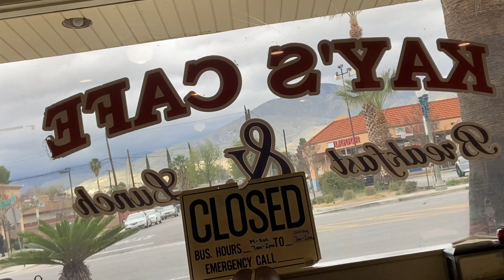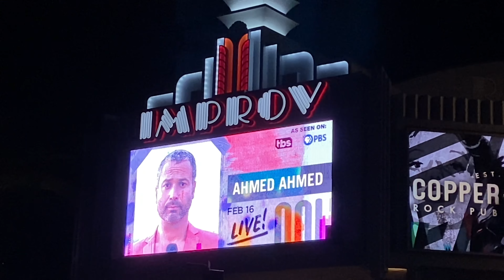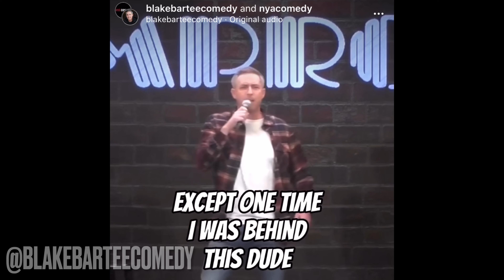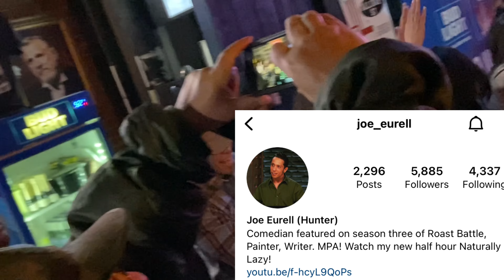Is This The Best Sunset In The World ? - Irish Guy Tries California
Today we drop my friend Paddy Murphy to the airport back home to Ireland, while I catch a comedy night at the improv and a sunset on the beach

Flat 88
S Block
Oliver Bond House
Usher Street
Dublin 8
D08 C6C1